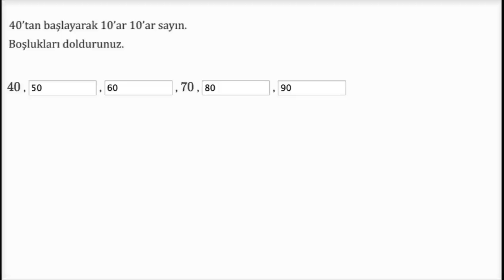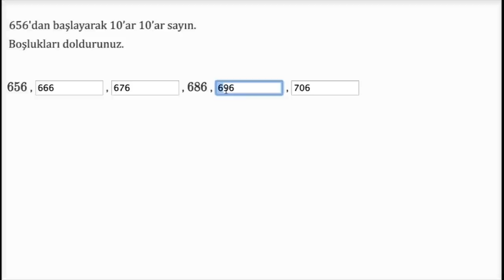Ritmik Sayma: Onar Onar (Okul Öncesi Matematik)